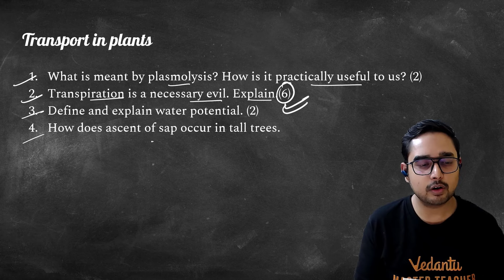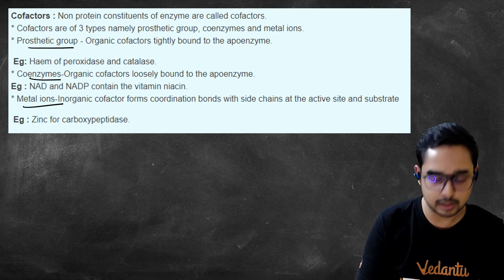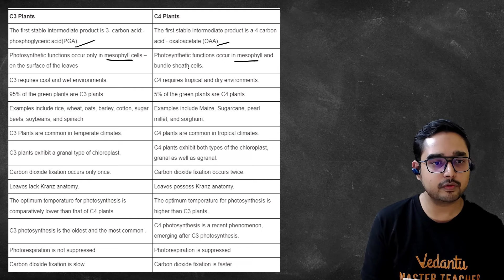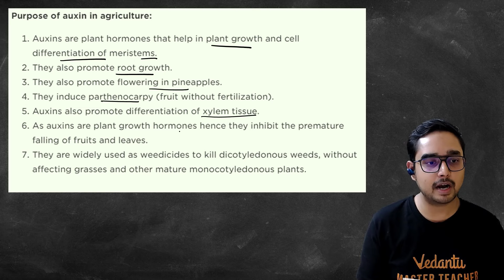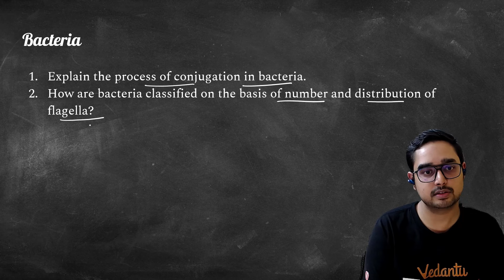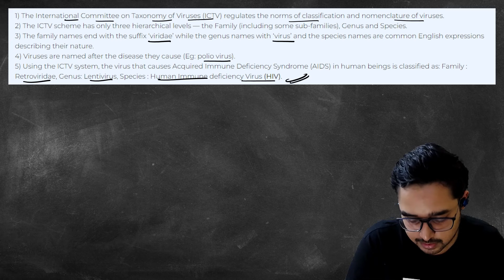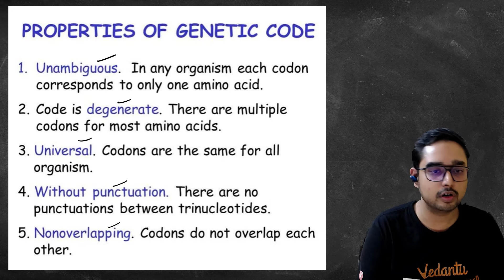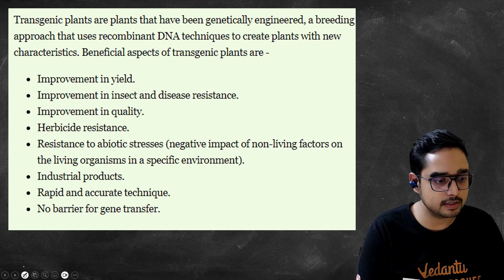Inter 1st Year Botany 4M Sure Shot Questions | IPE 2024 | AP & TS | Ajay Sir | Vedantu Telugu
Dive into the world of Botany with Ajay Sir! 🚀 Uncover the secrets to acing your Inter 1st Year Botany exams with these 4M Sure Shot Questions. 📚 Whether you're in Andhra Pradesh or Telangana, these tips are tailored just for you! 🌐 Get ready to boost your IPE 2024 performance with Vedantu Telugu's expert guidance.

🔍 Key Highlights:

🌱 Master essential Botany concepts for Inter 1st Year.
🎓 Prepare confidently for IPE 2024.
📈 Elevate your exam scores with Ajay Sir's proven strategies.
🤝 Join the Vedantu Telugu community for a supportive learning environment.
🔥 Don't miss out on these invaluable insights! Hit play now and get ahead in your Botany journey. 🌿✨